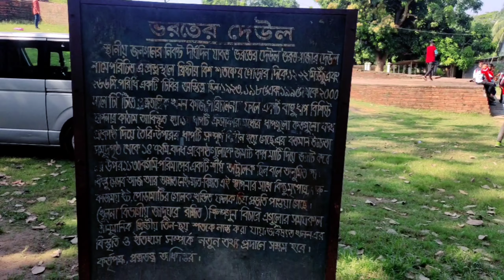দেখে আসলাম আমার ও ভারত ভায়না কালীগঞ্জ_রাইডার্সদের সাথেsaferide_savelife 30 October 2021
দেখে আসলাম আমার ও ভারত ভায়না কালীগঞ্জ_রাইডার্সদের সাথেsaferide_savelife
 ভরতভায়না বা ভর্তের দেউল ঢিবি, বাংলাদেশের দক্ষিণ-পশ্চিমাঞ্চলের যশোর জেলার কেশবপুর উপজেলার গৌরিঘোনা ইউনিয়নে অবস্থিত ভরতভায়না গ্রামে অবস্থিত একটি প্রত্নক্ষেত্র, যা খ্রিস্টীয় ৭-৮ শতকের একটি নিদর্শন বলে ধারণা করা হয়। এটি একটি স্থানীয় কাঁচা সড়ক দিয়ে সাতক্ষীরা-দৌলতপুর জেলা পরিষদ সড়কের সাথে সংযুক্ত।খুলনা-যশোর সীমান্তে কেশবপুর উপজেলার ভদ্রা নদীর পশ্চিম তীরে ভরত ভায়না গ্রাম। সেখানে মাথা উঁচু করে দাঁড়িয়ে আছে আনুমানিক দেড় হাজার বছরেরও বেশি আগের এক পুরাকীর্তি। অনেকটা পাহাড়পুর বৌদ্ধবিহারের মতো দেখতে এই প্রত্নতত্ত্ব নিদর্শনটি স্থানীয় জনগণের কাছে দীর্ঘদিন যাবৎ ভরতের দেউল বা ভরত রাজার দেউল নামে পরিচিত। প্রত্নতত্ত্ব বিশেষজ্ঞরা এখানকার ব্যবহৃত ইট ও প্রাপ্ত বিভিন্ন পোড়ামাটির মূর্তি গবেষণা করে নিশ্চিত হয়েছেন এটি খ্রিষ্টীয় তিন থেকে ছয় শতকে  নির্মিত একটি মন্দির।
প্রত্নতত্ত্ব অধিদপ্তর খুলনার সহকারী পরিচালক এ কে এম সাইফুর রহমান প্রথম আলোকে বলেন, প্রত্নতত্ত্ব বিশেষজ্ঞরা এখানকার ব্যবহৃত ইট ও প্রাপ্ত বিভিন্ন পোড়ামাটির মূর্তি গবেষণা করে ধারণা করেছেন এটি আদি ঐতিহাসিক যুগে নির্মিত একটি  স্থাপনা। তিনি বলেন, দেশে আদি ঐতিহাসিক যুগের স্থাপনা খুব কম আছে। জানামতে, ভরত ভায়না মন্দির দক্ষিণ বঙ্গের একমাত্র আদি ঐতিহাসিক যুগের স্থাপনা।

Hello Everyone. I am Rakib Ahammed. I am a Bangladeshi Vlogger, This is my Vlogging channel, I will basically share my life style ,travel vlogs.

I'll always need your support throughout all the videos.